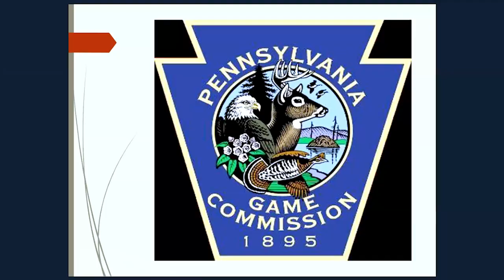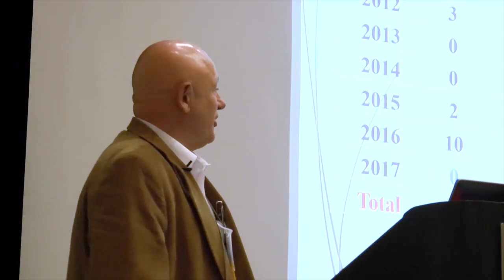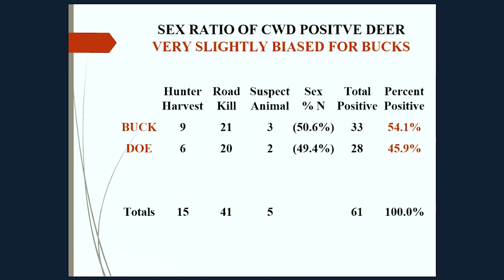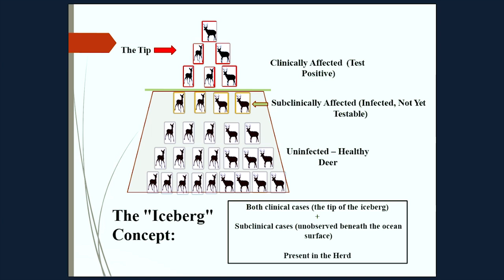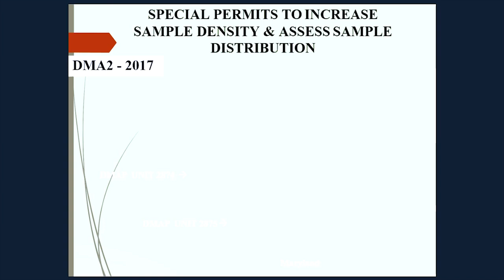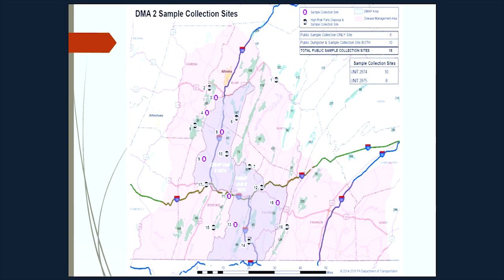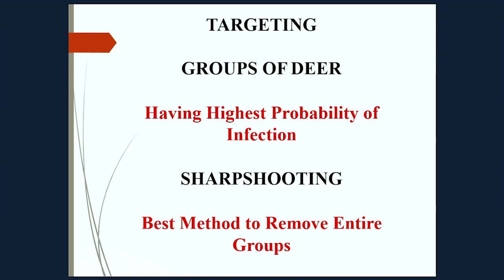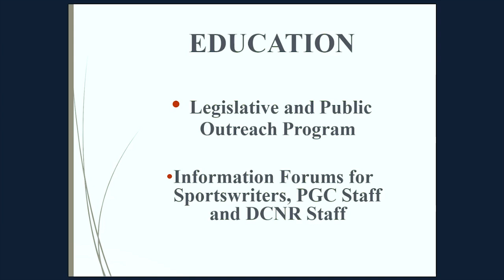Management in Pennsylvania - Wayne Laroche